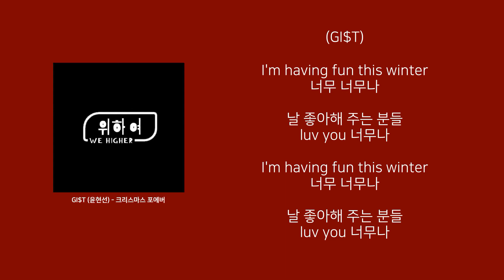GI$T (윤현선) - 크리스마스 포에버 [Lyrics/가사버전]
GI$T (윤현선) - 크리스마스 포에버
GIST 윤현선 크리스마스 포에버

제작문의도 이쪽으로 상담해주시면 감사하겠습니다 ^^